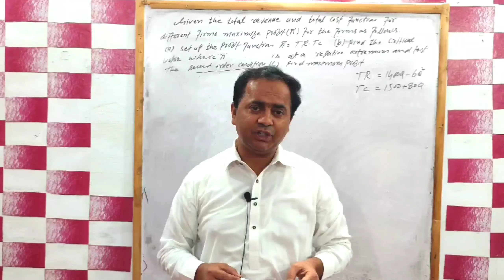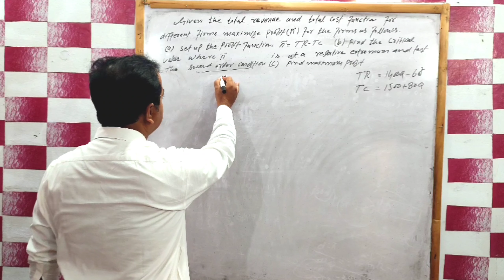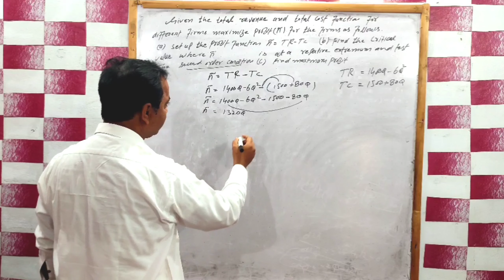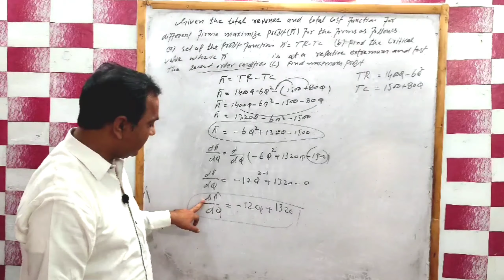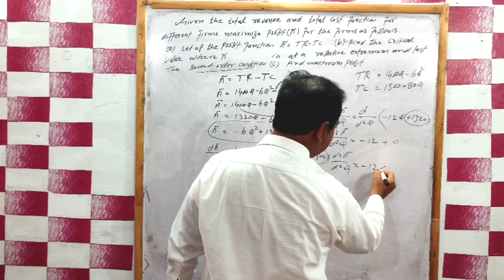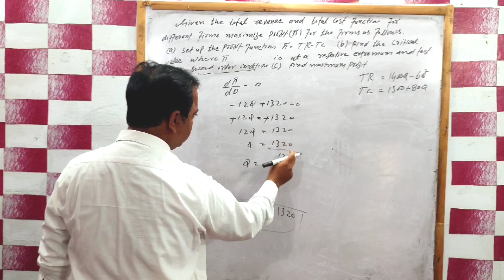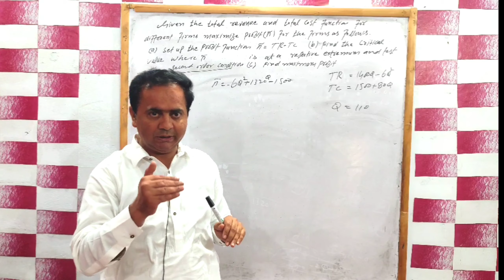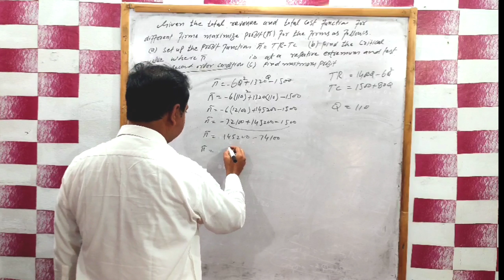Mathematical Economics|| Find the maximum profit || @ Economics with Sajid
PPSC LECTURER Economics Palylist Mcqs

Mathematical Economics Palylist BA BSC Economics MSC Economics

Macro Economics Palylist BA BSC Economics MSC Economics

Micro Economics Palylist BA BSC Economics MSC Economics

Mathematical Economics

Find the maximum profit
Alpha Chiang mathematical Economics